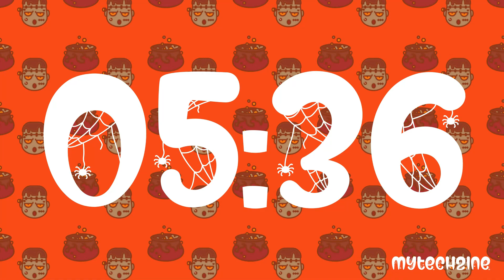8 Minute Halloween Countdown Timer | Wolves Alarm at the end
8 Minute Halloween Countdown Timer with Wolves Alarm at the end.
Do you like Halloween ?